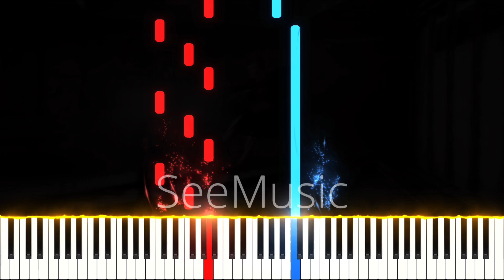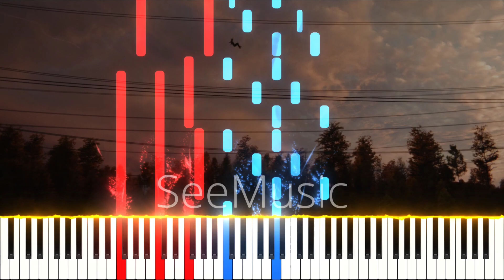"Peter Parker Picked a Perilously Precarious Profession" (ENDING SCENE)-Spider-Man No Way Home OST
Peter Parker Picked a Perilously Precarious Profession (Spider-Man: No Way Home Soundtrack)
Arachnoverture | Spider-Man: No Way Home (Original Motion Picture Soundtrack)